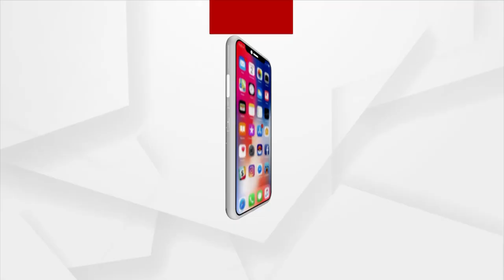ଧାର ଟଙ୍କା ଫେରସ୍ତ କରିନପାରିବାରୁ ମହିଳାଙ୍କ ଚୁଟି କାଟିଲେ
ଟଙ୍କା ପାଇଁ କଙ୍ଗାରୁ କୋର୍ଟ । ଧାର ଟଙ୍କା ଫେରସ୍ତ କରିନପାରିବାରୁ ମହିଳାଙ୍କ ଚୁଟି କାଟିଲେ, ମୁହଁର ବୋଳିଲେ କାଳି ଏ କେଉଁ ଦୁର୍ଗମ ପାହାଡିଆ ଆଦିବାସୀ ଅଞ୍ଚଳ ନୁହେଁ ବରଂ ଏ ହେଉଛି କେନ୍ଦ୍ରାପଡା ଜିଲ୍ଲା ପଟ୍ଟାମୁଣ୍ଡାଇ ଅଞ୍ଚଳର ।